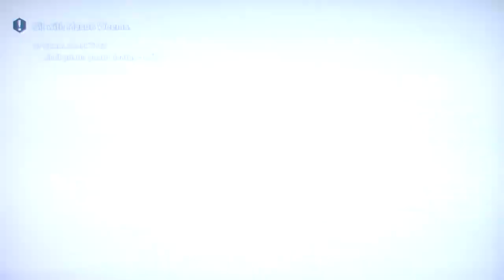Assassin's Creed 3 Playthrough Part 60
My playthrough of the highly anticipated new entree in the stealth stabbing series, Assassin's Creed 3 with live commentary!